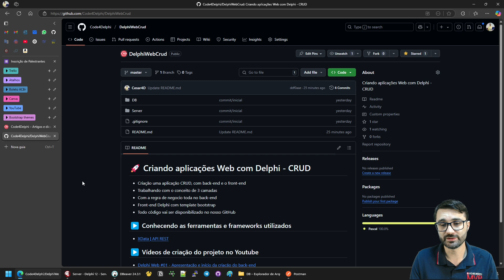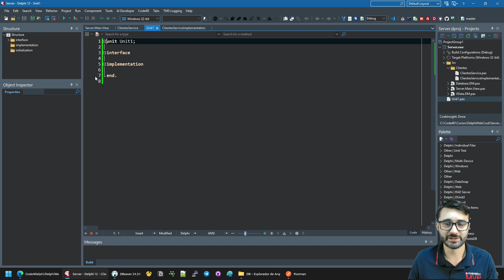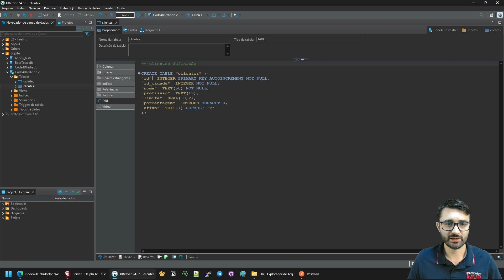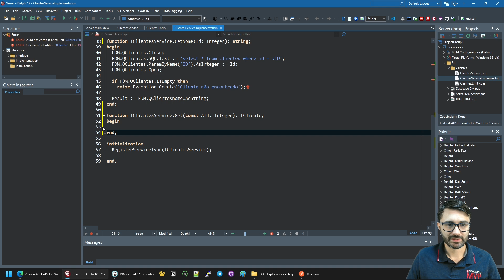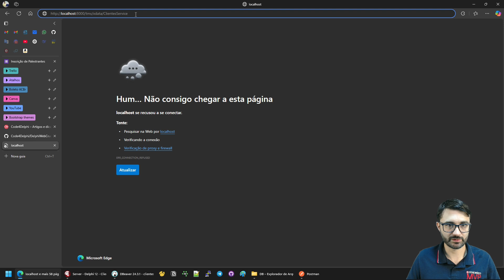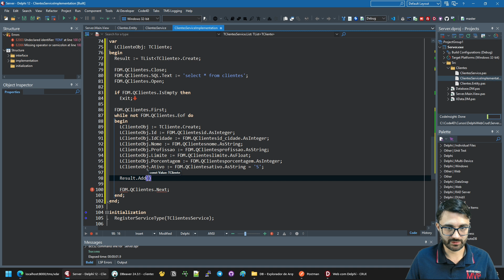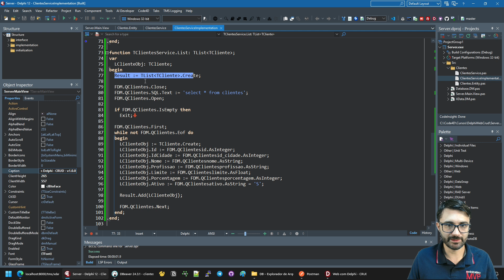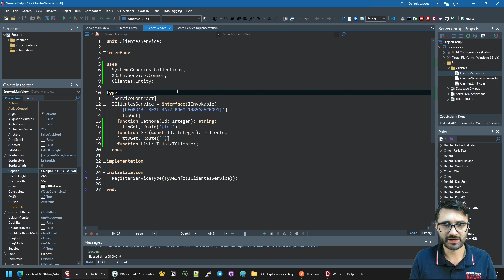Delphi Web #02 - Consultando dados na API Rest | Verbo Get | Get e List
👍 Curta
🤝 Compartilhe